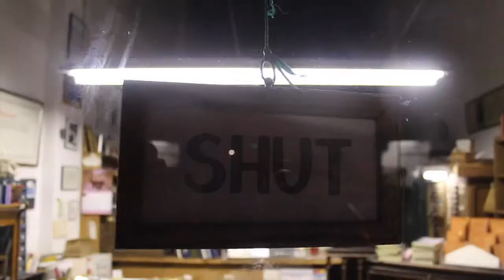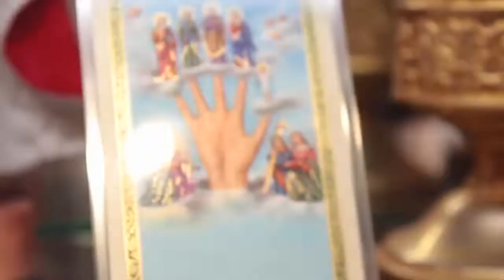There and back, again.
"There and back, again"- A ren montag short. Music by Talkdemonic